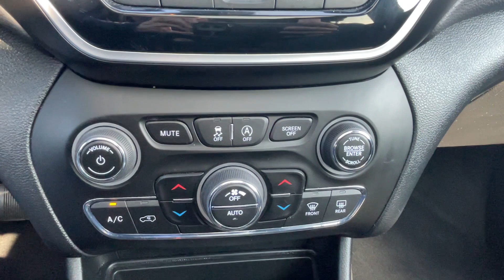2021 Jeep Cherokee Limited Vicksburg, Fulton, Schoolcraft, Portage, Pavillion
2021 Jeep Cherokee Limited 1C4PJMDX1MD178301 Video